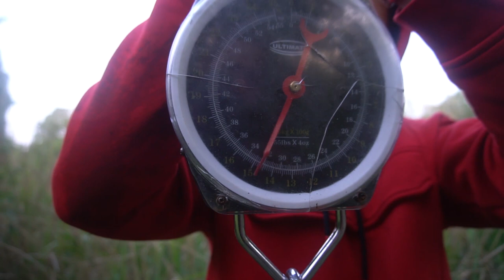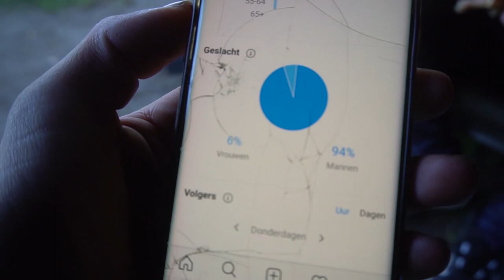Karpervissen - HET GAAT LOS IN DE OCHTEND - Wat Een TOPsessie met DWFishingteam!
Jaja boys weer 15 minuten aan visplezier voor jullie klaar gezet!

In deze video ga ik een nachtje karpervissen met Sydney, Het werd een hele productieve sessie met meerdere runs en prachtige karpers. Vind jij de video's van DWFishingteam leuk?

Benieuwd naar onze leukste video? kijk ze hieronder!